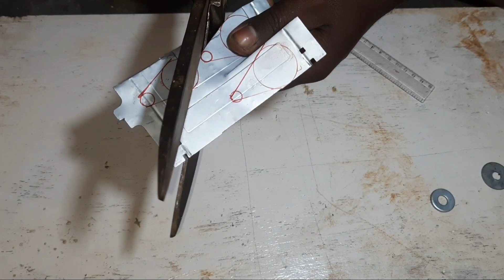How to make mini trowel for bricklaying. Construction Tool. DIY Mini Tools VIJAY'S VIRTUAL VIDEOS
Miniature Trowel to Build a Mini Model House. Easy and Simply.

Welcome to VIJAY'S VIRTUAL VIDEOS 0.2 my fast video making tool. How to make mini trowel for bricklaying construction tools DIY mini Tools . Plastaring making House bricklaying wall making This tool meking you Think You.

VIJAY'S VIRTUAL VIDEOS

.THINH YOU🥰🥰🥰👌.